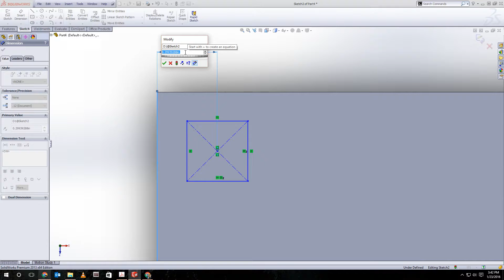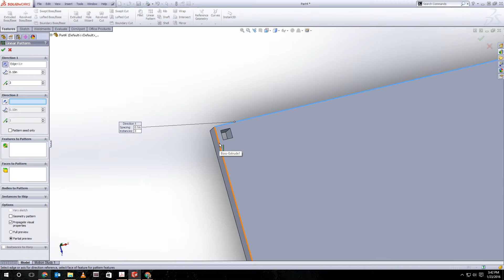P3.5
Introduction to Solid Modeling Using SolidWorks 2014